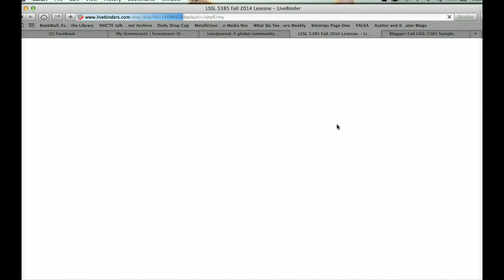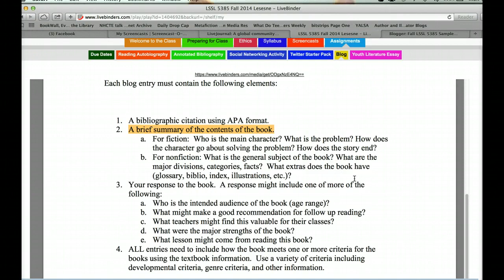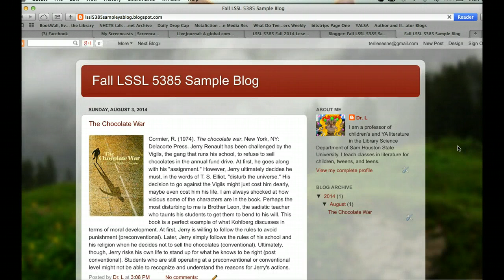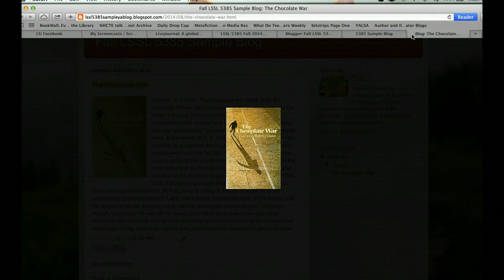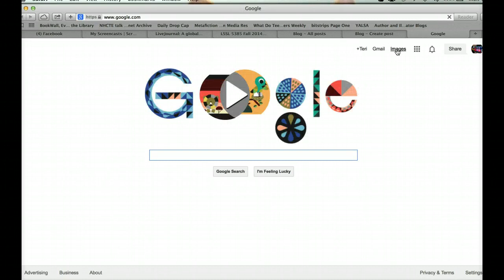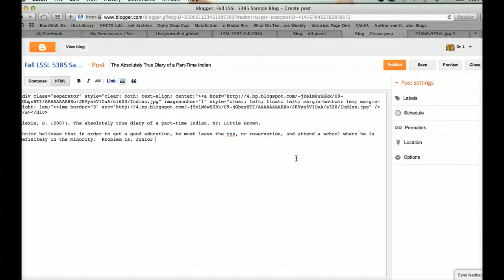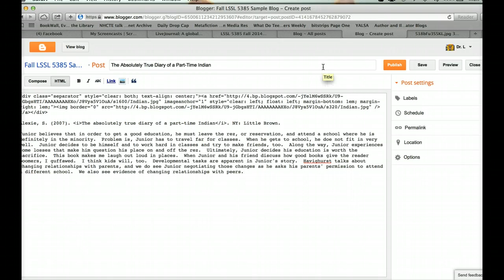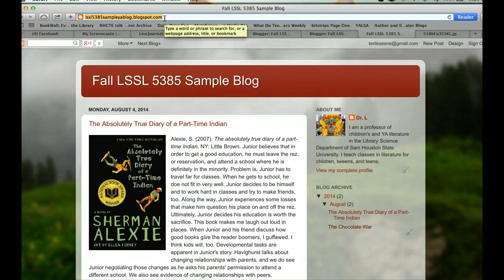Blog Screencast LSSL 5385 Fall 14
how to do a blog for class